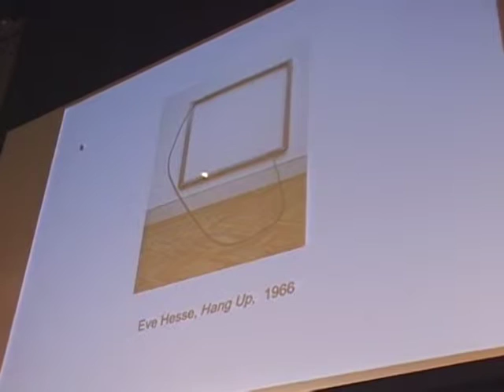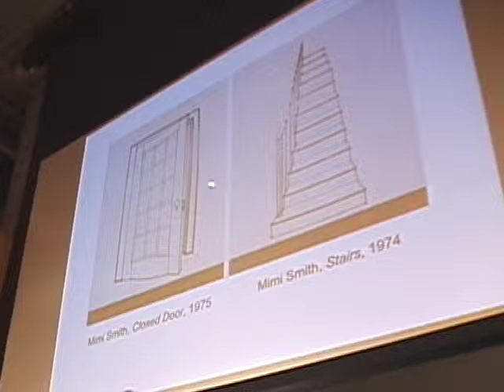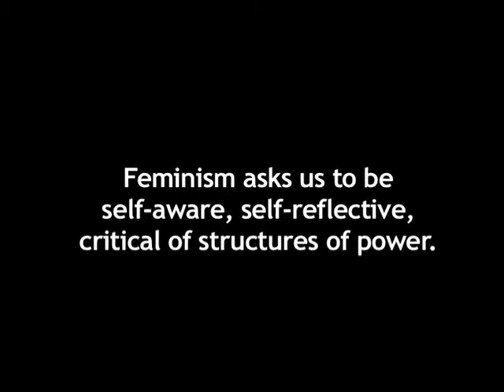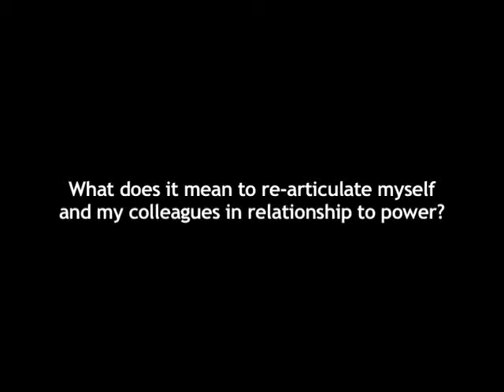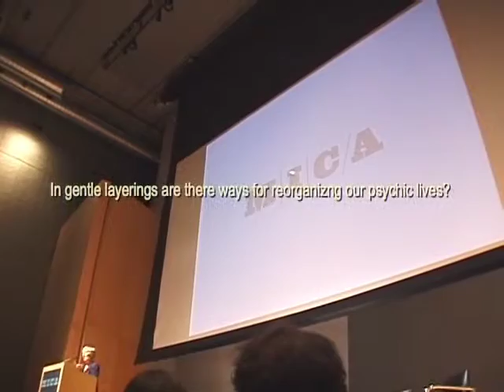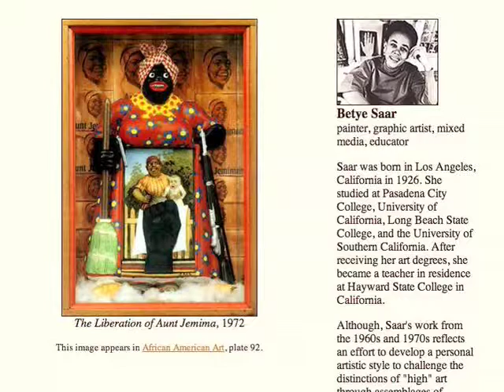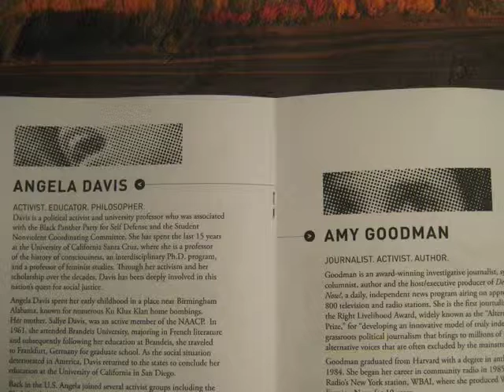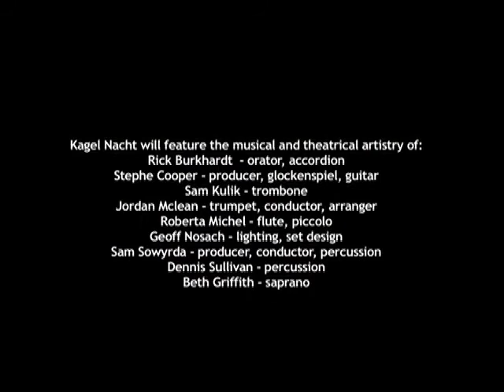Constitution Day at MICA 2009: Women, Feminism and Equality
This video was recorded in 2009 at the Maryland Institute for the Arts (MICA) for a Constitution Day focusing on Women, Feminism and Equality. It includes presentations by Helen Molesworth (Whose art is in the  museum?), Angela Davis (Discussing the Industrial  Prison Complex) and Amy Goodman (Discussing her life, work, media and mother).